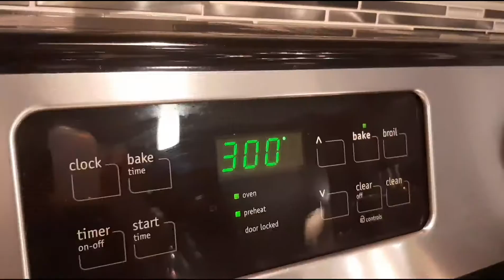如何焗麵粉聖誕掛飾 DIY Salt Dough Ornaments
Ingredients (材料):
麵粉  all purpose flour    4 cups
鹽      salt                            1 cup
暖水  warm water          1.5 cup

Tools (工具):
曲奇模具             cookie cutters
擀麵杖                 rolling pin
鐵筆(用作刺洞)  pen (to make a hole)
烘焙油紙             parchment paper or greased foil
或已上油的錫紙

Note (注意):
- 不同牌子麵粉有可能不同，請自行增加水的分量.
- 每個厚度約8分一吋左右.
- 300°F 焗約1小時. 待完全放涼後才可使用.
- Flour from different brands may vary, please add more water if needed.
- Each piece is about one-eighth inch thick.
- Bake for 1 hour at 300 °F. Wait until they are completely cool down before painting.